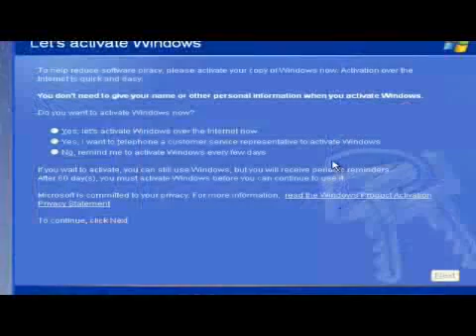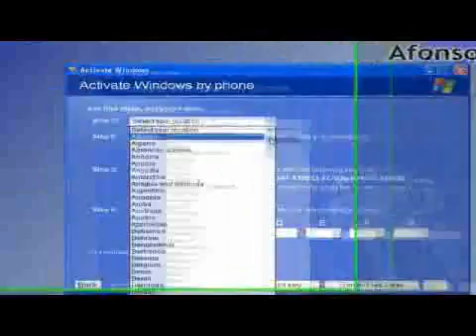How to Activate Windows XP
How to Activate Windows XP. Part of the series: Windows XP Tutorial. Activate Windows XP by generating the installation ID, and registering it using the Internet or by telephone. Find out why it is easier to activate Windows XP using the Internet in this free video from an experienced IT computer consultant about activating Windows XP.